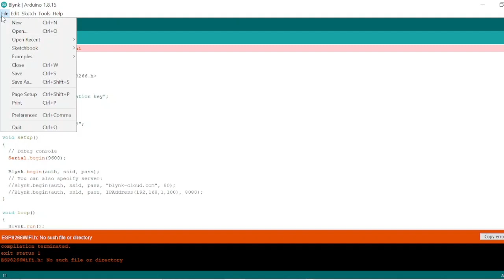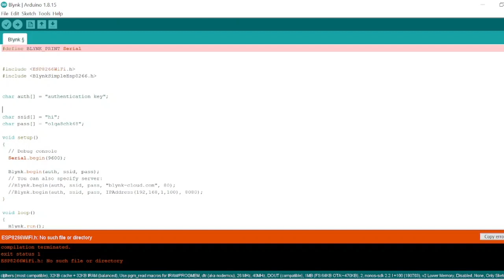Add ESP8266 library to Arduino IDE | ESP8266WIFI.h: No such file or directory | Problem solved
This video is for those who want to learn how  to add ESP8266 library in Arduino IDE.
Also, " ESP8266WIFI.h: No such file or directory " problem  solved.